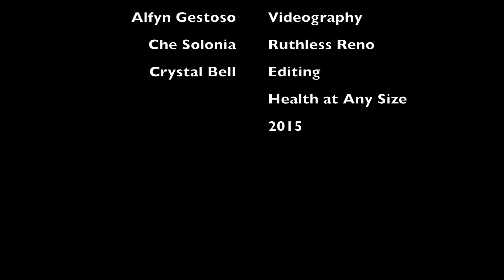Friday Fit Tips wk 1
Healthy at Any Size
Friday Fit Tips
Week 1
Lower Body Tabata Workout
Air Squats

Che Solonia- Ruthless Reno
Alfyn Photography
Crystal Bell